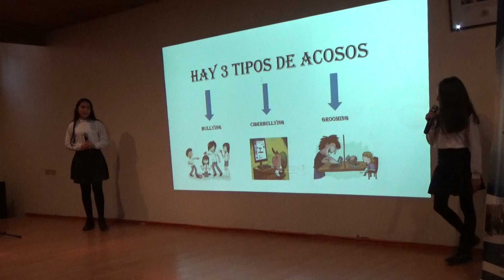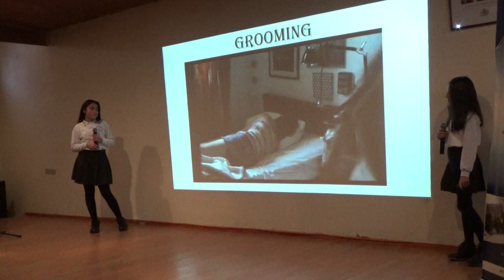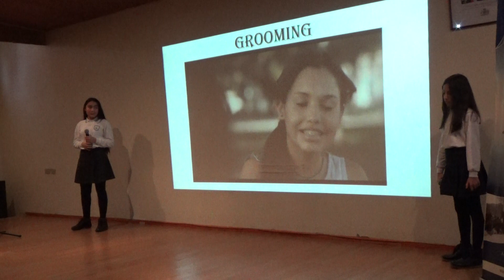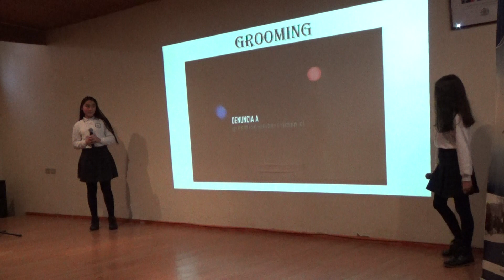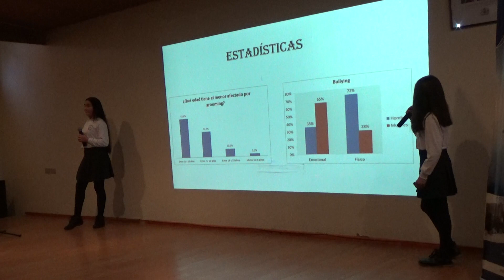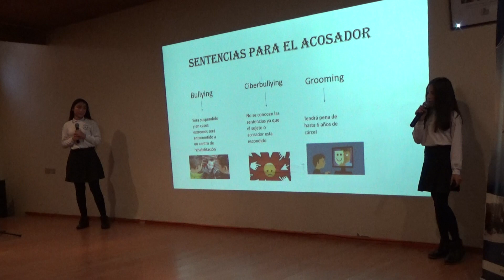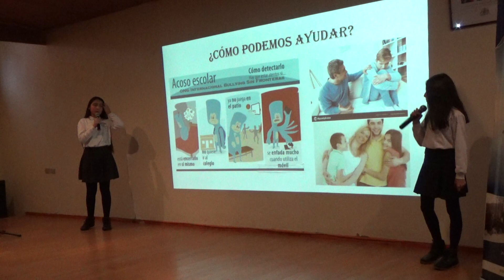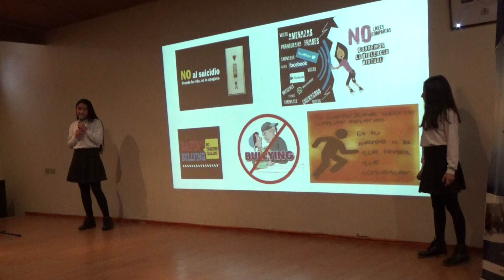25.- LOS 3 TIPOS DE ACOSO MÁS POLÉMICOS EN LA ACTUALIDAD